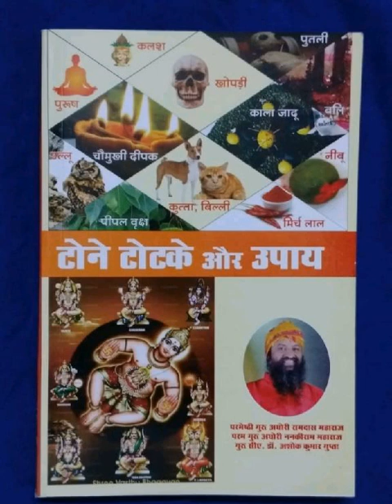भोजन ओर नियम, मनुष्य का भोजन से सम्बन्ध